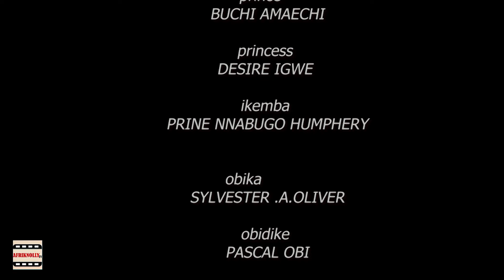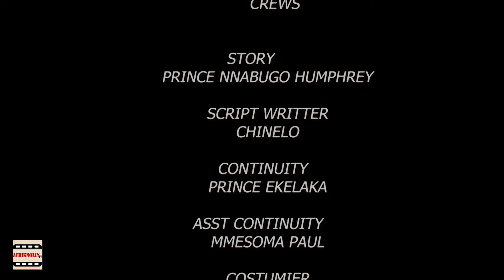IKEMBA THE SON OF IGWEMBA (FULL MOVIE) 2024 Latest African Nollywood Full Movies EPIC Movies